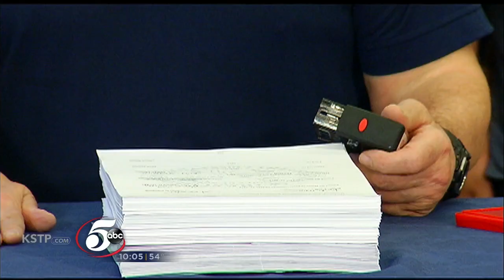KSTP: Governor Dayton Discusses the End of the 2018 Session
Governor Dayton visited KSTP At Issue to discuss what needs to be done before time runs out on the 2018 Legislative Session